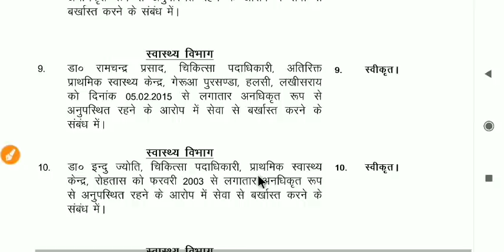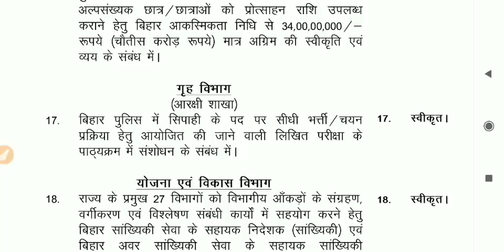बिहार पुलिस सिलेबस में बदलाव || Bihar Police Syllabus Change ||bihar police new syllabus 2021 ,2020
Bihar Police constable syllabus change
bihar police , bihar police 2021